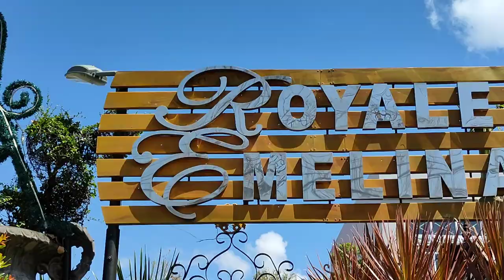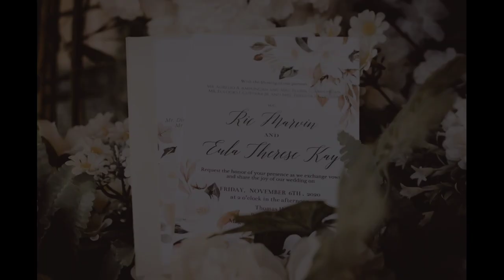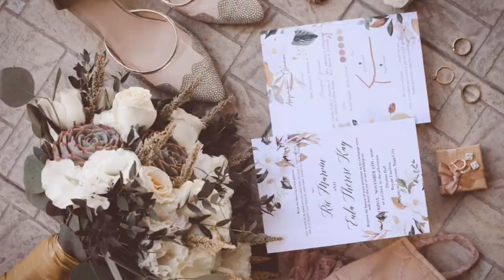Civil Wedding | Intimate Wedding | i shoot entire wedding using my 35mm nikkor lens | vlog #8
Civil Wedding | Intimate Wedding | i shoot entire wedding using my 35mm nikkor lens.